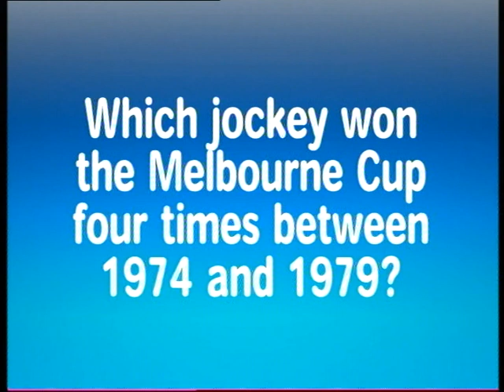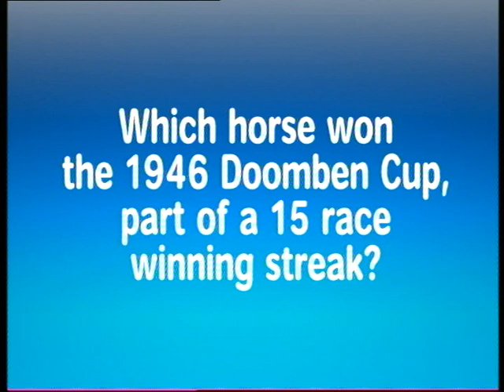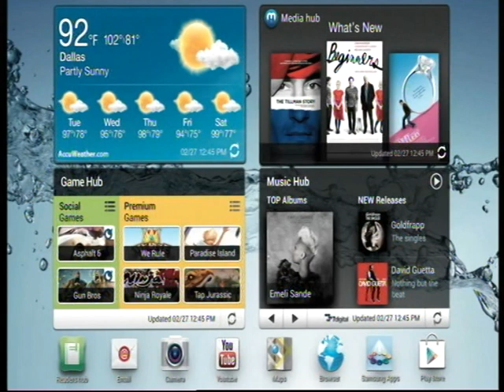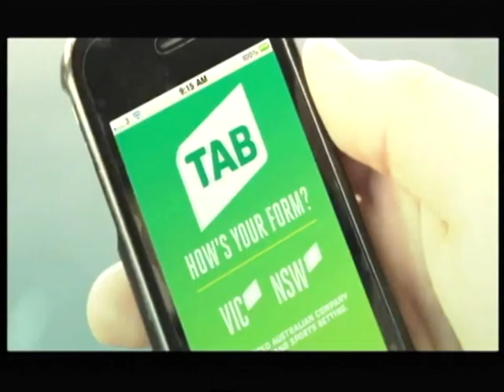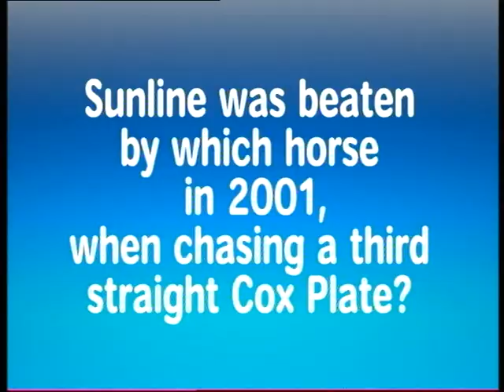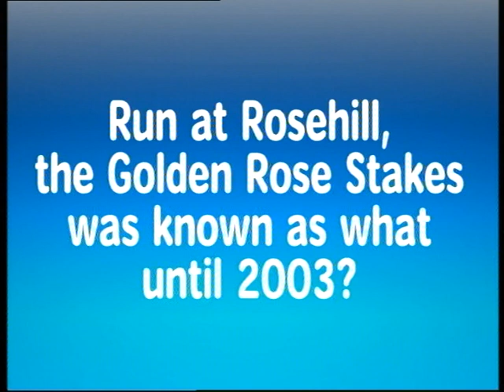The Racing Wiz--(Horse Racing Game Show)Heat 1/Semi-Final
Australian Horse Racing Game Show 2012--Sky Channel Australia.

Australia wide competition to find Australia's greatest horse racing trivia buff.

Heat and part of Semi Final